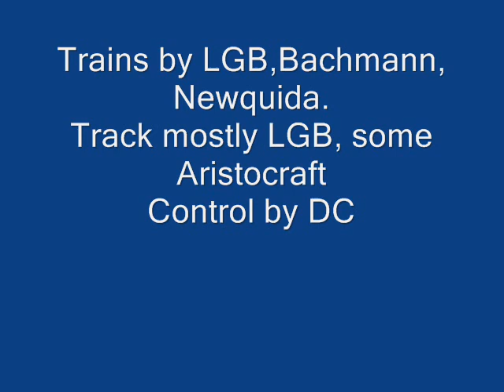xmas2012, G scale trains around the tree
Christmas G scale Trains 2012